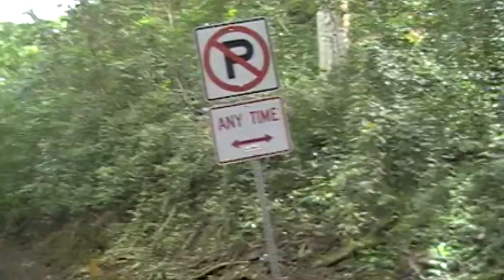Hawaii # 95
Buy My Audiobook and Ebook series which entails my life surviving in paradise!:
Google Play Books(Audiobook & Ebook) Amazon(Paperback & Ebook)